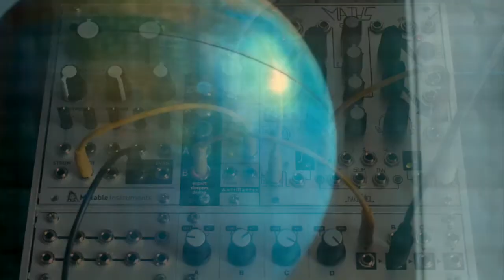GLOBE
Another ambient piece featuring the Rings/Brain Seed/Maths combo in the euro case plus a little Mopho X4 on top, and of course the Strymon Big Sky is all over this thing.